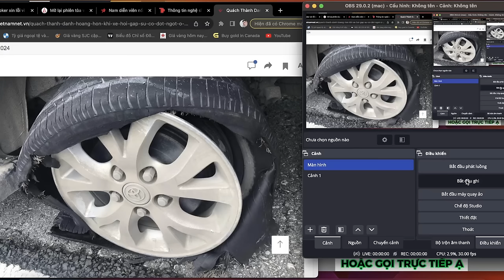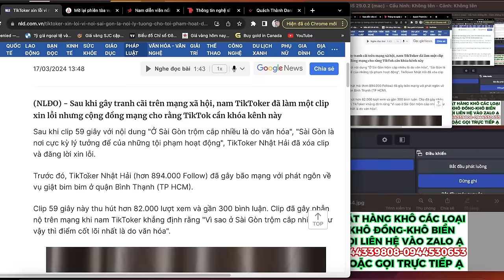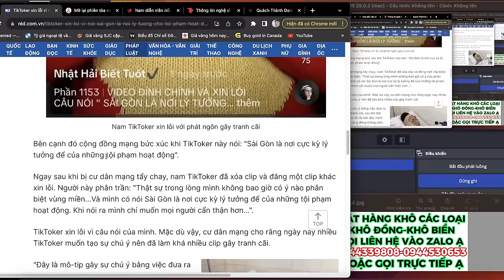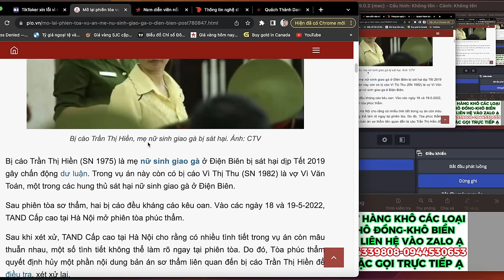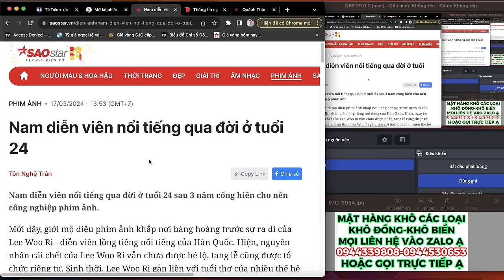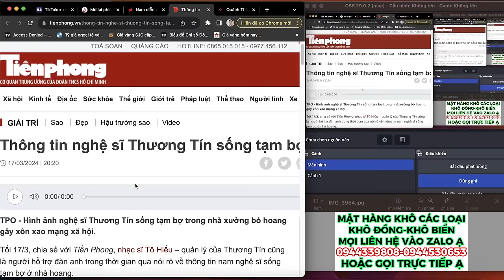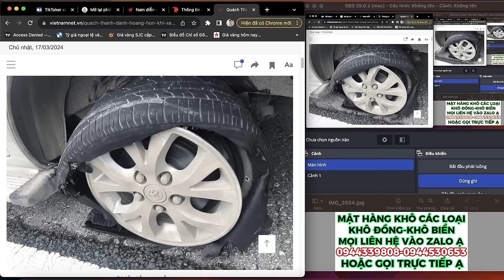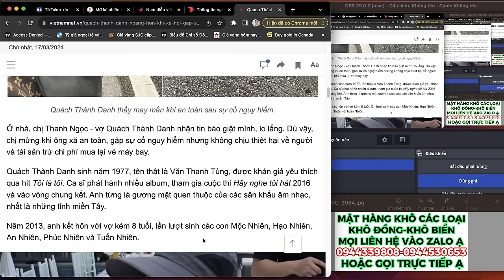NAM DIỄN VIÊN TRẺ VỪA QUA ĐỜI TUỔI 24-CA SĨ QUÁCH THÀNH DANH BỊ TAI NẠN KINH HOÀNG DO NỔ LỐP XE